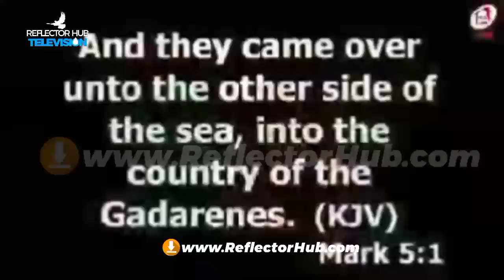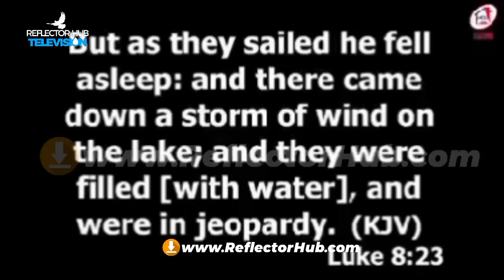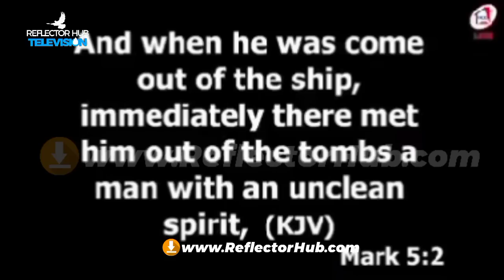How I Defeated The Spirits Of Zaria, Then Koinonia Global Gained Influence By Apostle Joshua Selman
12:00 Midnight Prayers with Apostle Joshua Selman

YouTube.com/ReflectorHub

To easily get messages shared on this channel, search for these:
joshua selman
joshua selman message
koinonia global
koinonia abuja

Thus:
1) This video is transformative in nature.
2)This video is used for teaching purposes.
3)This video has no negative impact on the original works (It would actually be positive for them).
4) Only bits and pieces were used to adequately pass this teaching across.